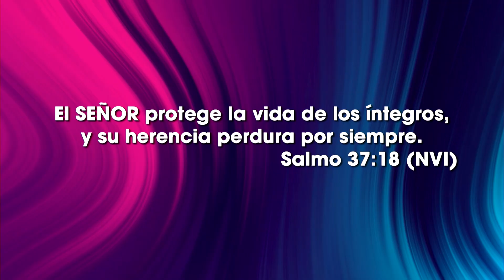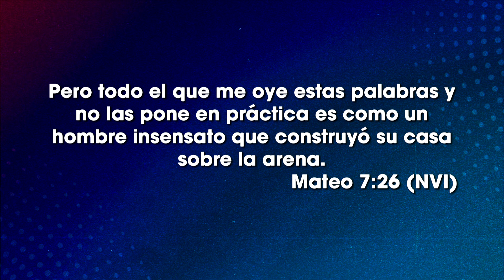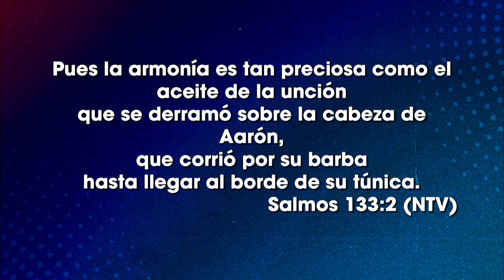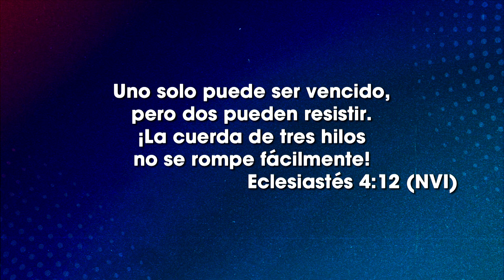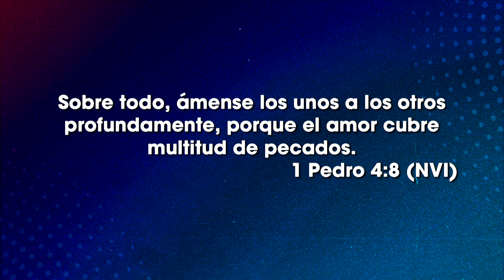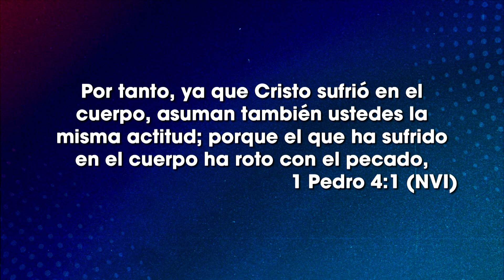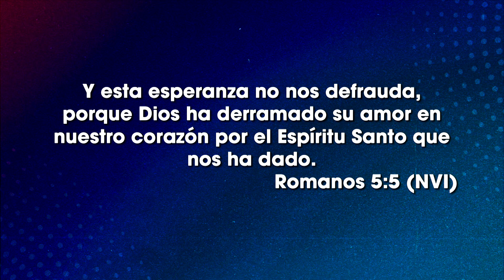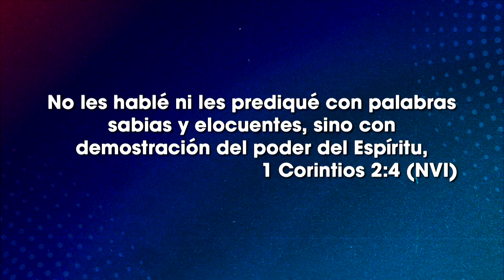Cimientos Fuertes - Ps Luis Navarrete